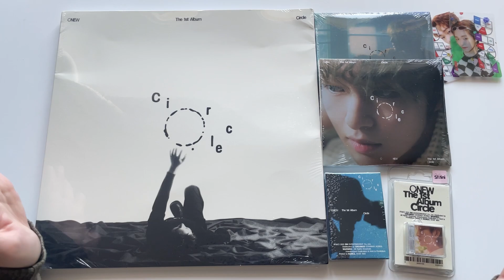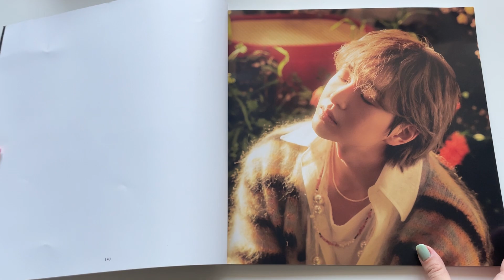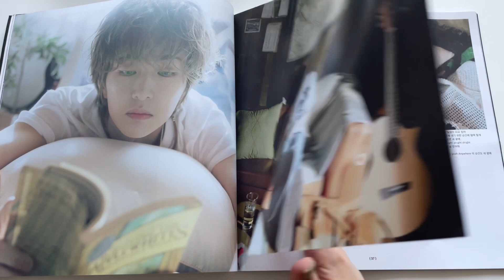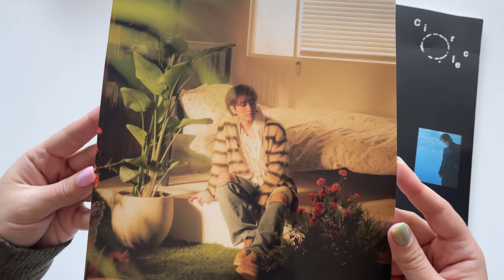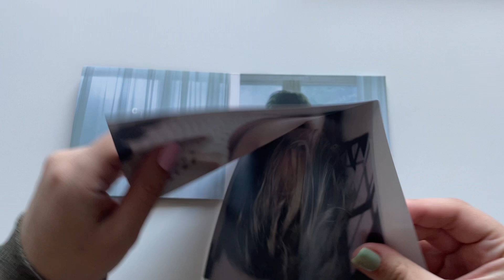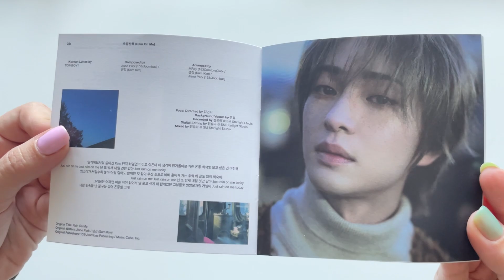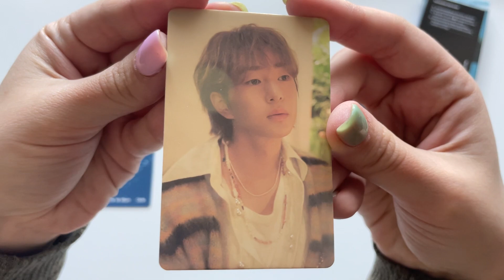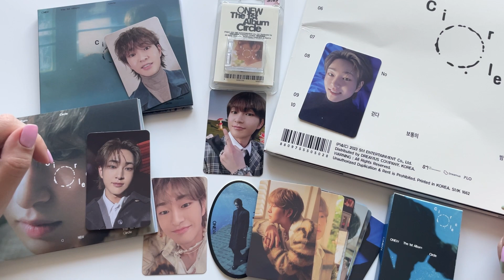🌤 Распаковка альбома ONEW CIRCLE 🌤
Привет!

Распаковка 1го полноформатного альбома Джинки Circle, все версии ~

Версии в видео: Photobook, Digipack, QR, SMini